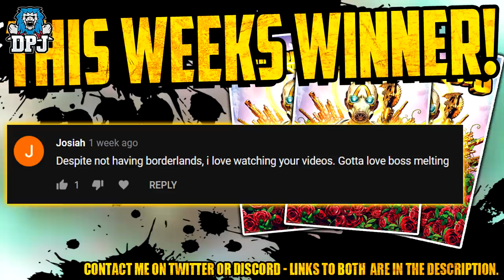Borderlands 3: EPIC LEGENDARY FARMING SPOT - EASY BLOODY HARVEST LOOT - After Patch Loot Drop Test